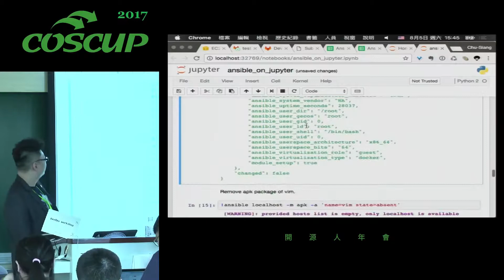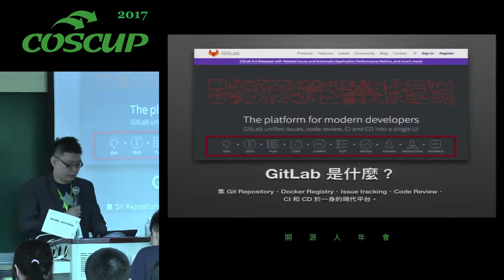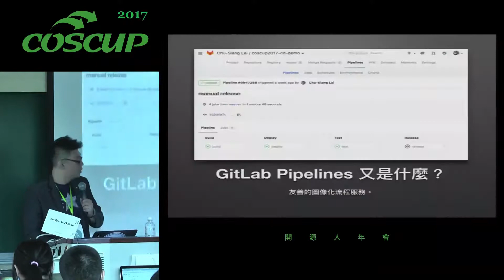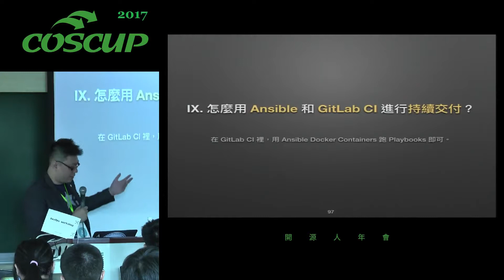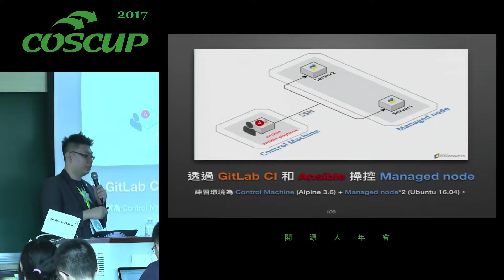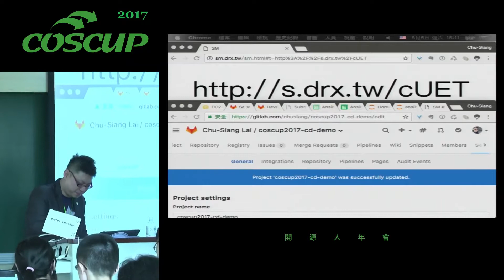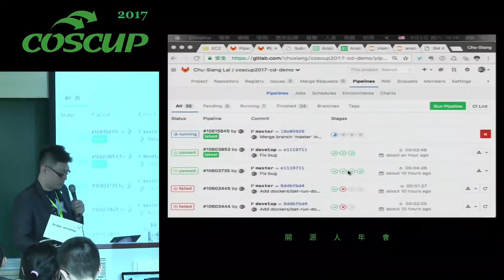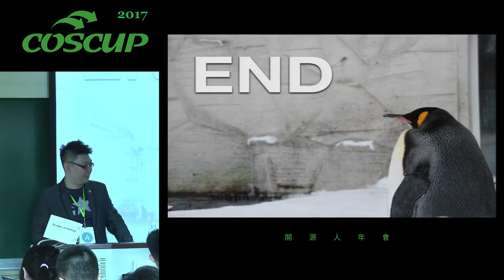[COSCUP 2017][307] DevOps 人一定要知道的 Ansible & GitLab CI 持續交付技巧_下集